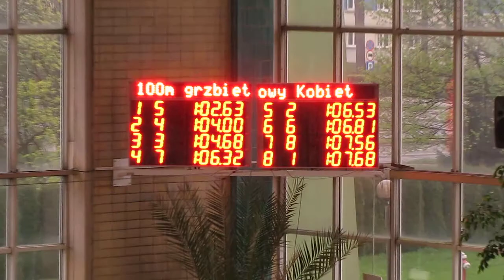Tchórz, Naziębło 100 grzbiet Grand Prix Puchar Polski Oswiecim 27-28.04.2013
Skład serii: Magner Agata, Górniak Katarzyna, Zawiszewska Maja, Tchórz Alicja, Naziębło Klaudia, Szynal Ludwika, Nawaryńska Katarzyna, Piechocka Jagoda

Dla Patrycji